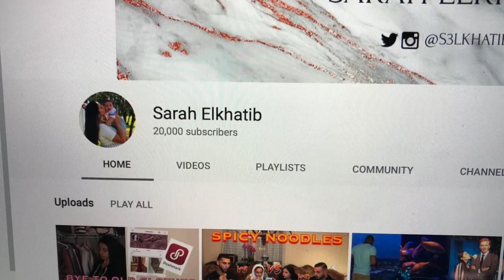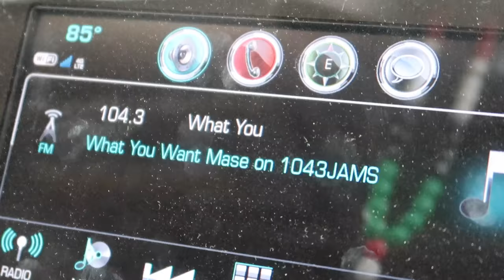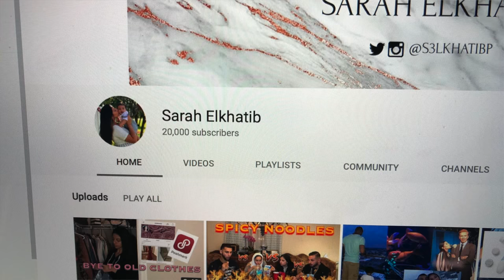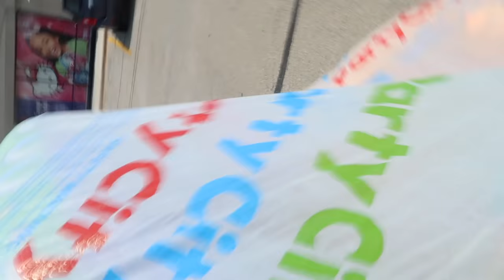WE SURPRISED SARAH ELKHATIB!! | THE TASTE OF CHICAGO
Hey ya'll!! so we went to the taste of Chicago and tried JERK CHICKEN!!

GEAR WE USE:

Camera- Canon G7X
Memory card
Joby Gorilla Pod
Xtra Batteries

Hope you guys are all having an amazing day! We are an interracial muslim family (Mace is Palestinian and I am Mexican/Puerto Rican). Our channel is all about good vibes! We like to have fun, travel and eat! Oh and almost forgot to mention we have 3 kids! So you know there is always something going on. Don’t wait! 👆👆